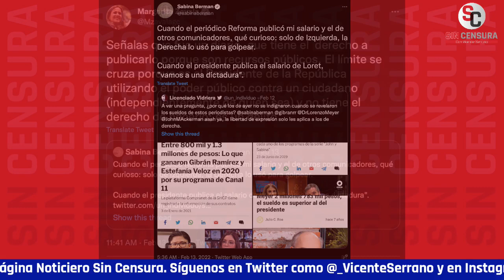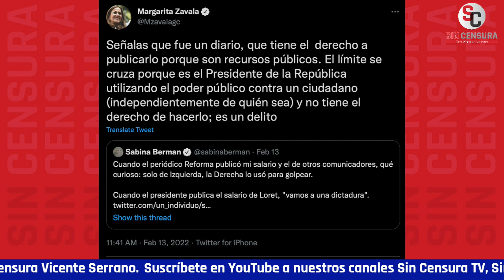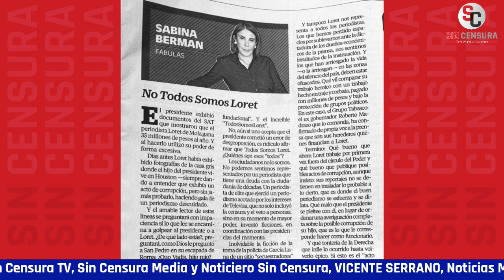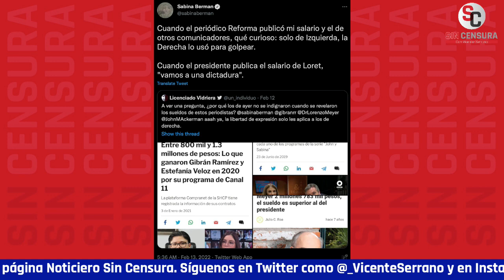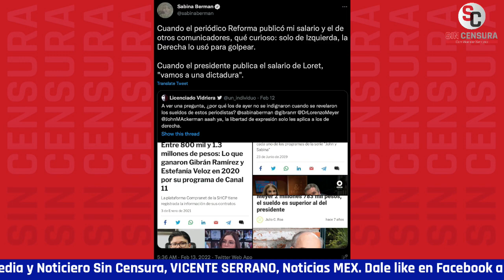DIME QUIÉN TE PAGA Y TE DIRÉ QUÉ INFORMAS: CEVALLOS ALCÁZAR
Al hablar de las cochinadas del pseudoperiodista Carlos Loret de Mola (mejor conocido como LordMontajes por precisamente la serie de montajes que ha realizado y aceptado), la abogada especialista en Derecho Electoral y colaboradora de Sin Línea Mx Lic. Laura Cevallos Alcázar nos asegura “dime quién te paga y te diré qué informas